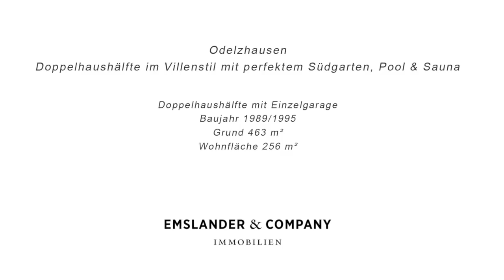Monica Diaz verkauft DHH in Odelzhausen